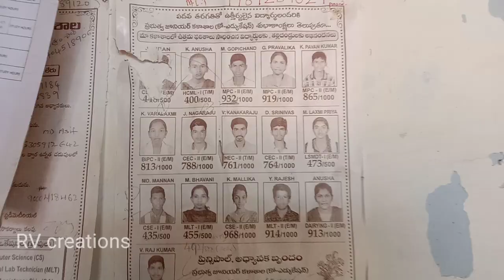ఇదే మ కాలేజ్ |Siddipet government junior college vlog | Rv creations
no copyright plz comment using iwll removed video 🙏